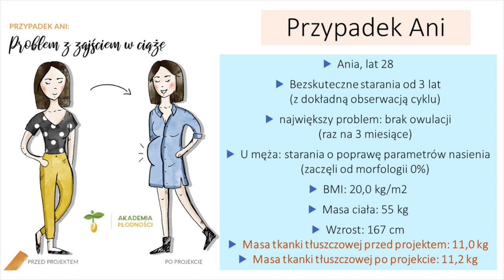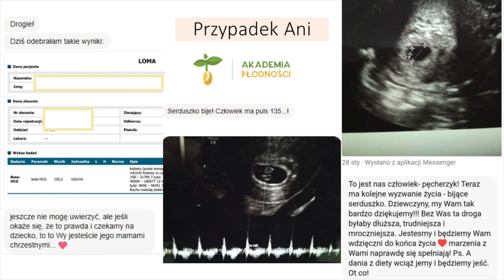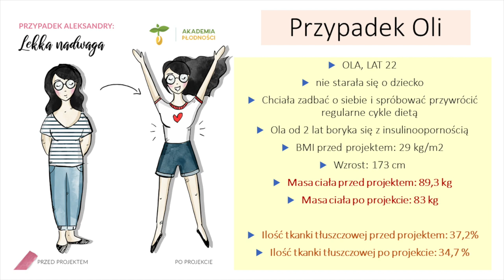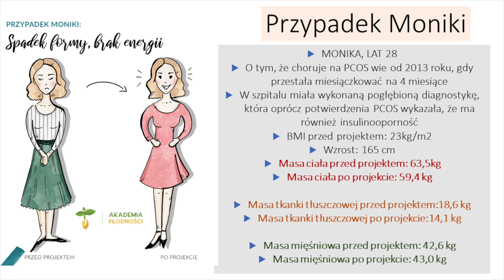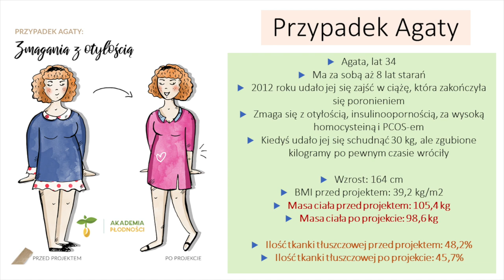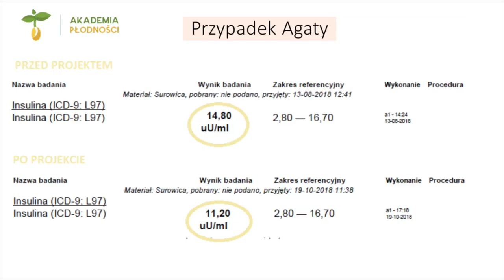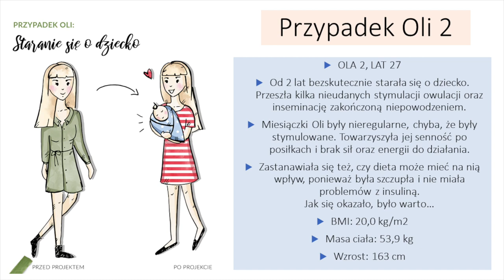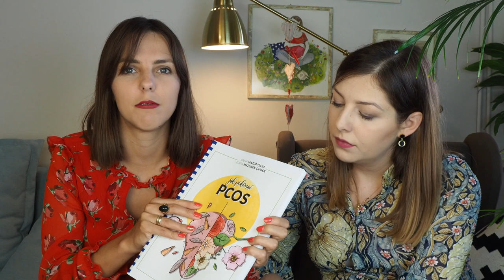Jak pokonać PCOS dietą? - na podstawie przypadków z ebooka Akademii Płodności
Jeśli chcesz wiedzieć:
👉 jak zbić androgeny, insulinę, homocysteinę?
👉 co robić gdy jesteś szczupłym typem PCOS?
👉 albo chcesz posłuchać kilku krzepiących historii naszych podopiecznych, które triumfalnie pokonały PCOS 💪🏅- zapraszamy Cię do obejrzenia naszego najnowszego filmu 🎥

Pamiętaj, że w każdym momencie możesz skorzystać z naszych autorskich diet i ebooków, które pomogły już setkom par zostać rodzicami:

🎁 Odbierz darmowy PREZENT (płodna dieta na 7 dni dla niej i dla niego)

Ania i Zosia